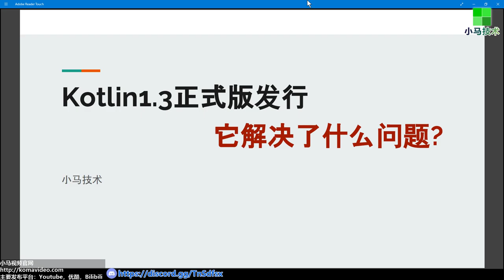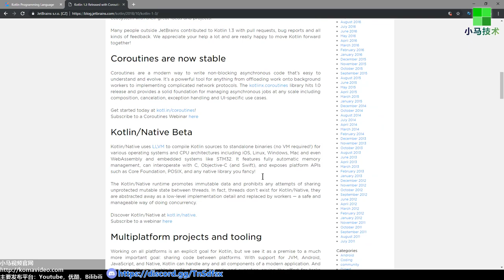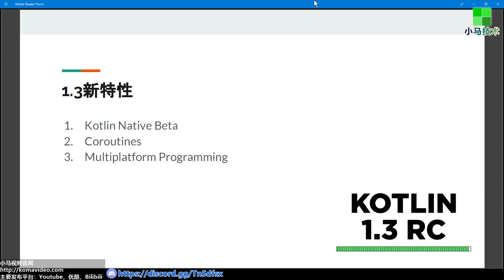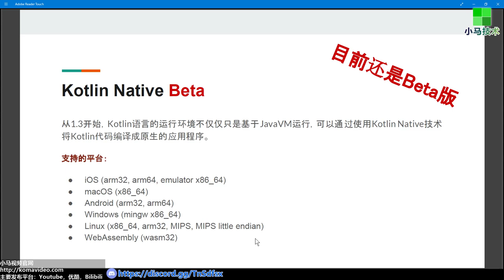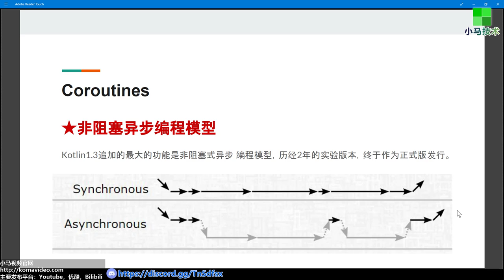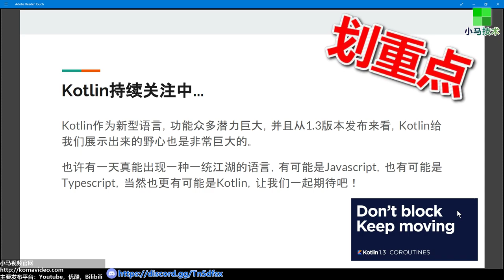Kotlin1.3正式版发行，它解决了什么问题